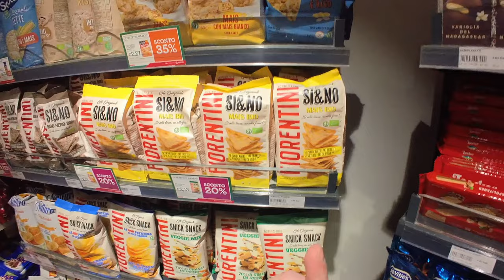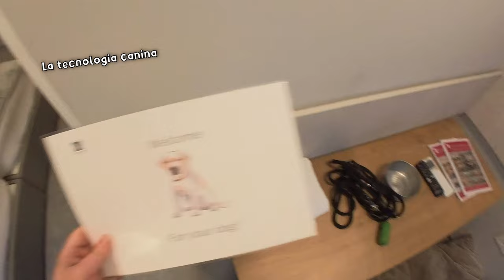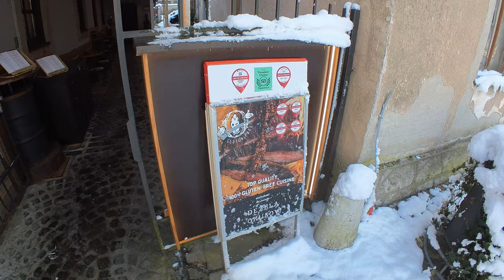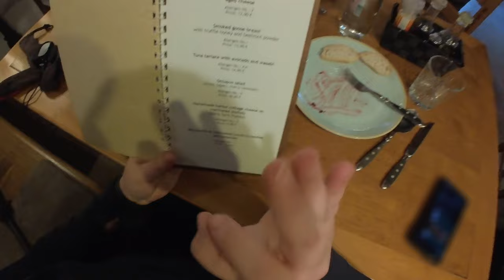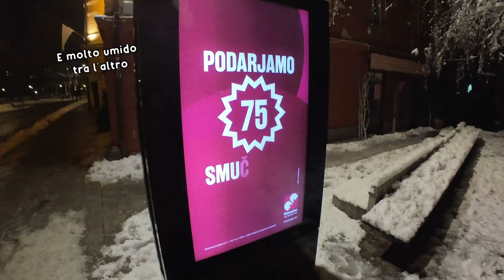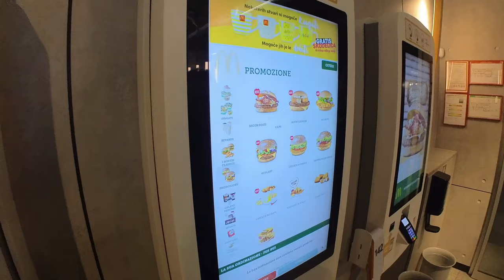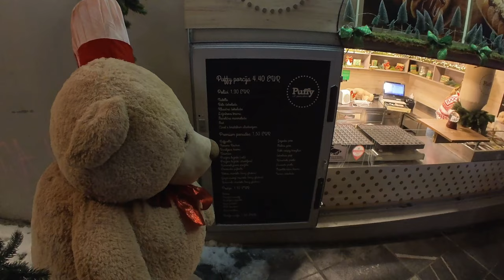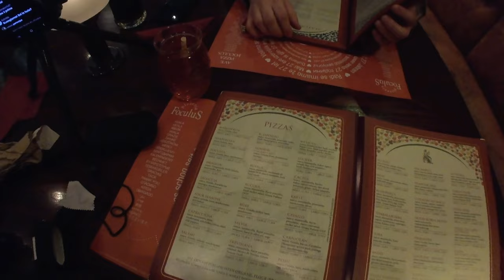Viaggio a Riga Giorno 1: Bergamo-Lubiana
Mi trovate anche su TikTok dove metto roba a caso ogni giorno

Link per le telecamere che ho usato
Insta360 Go 3
Insta360 one x4 (questo è il modello nuovo della mia)
Link al drone
DJI Mini 4 Pro